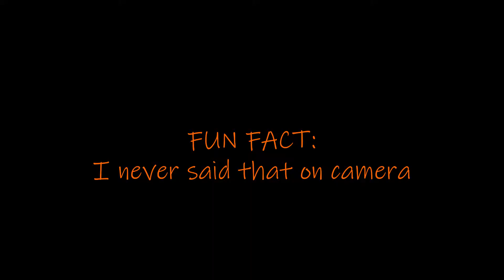Thoughts & Theories: Black Ops Cold War Zombies Reveal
ZOMBIES
      IS
   BACK